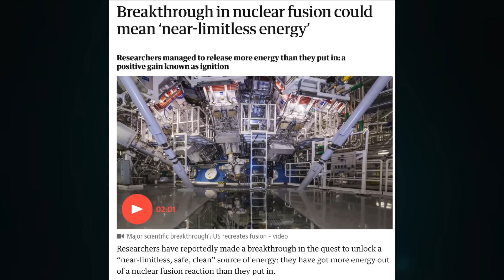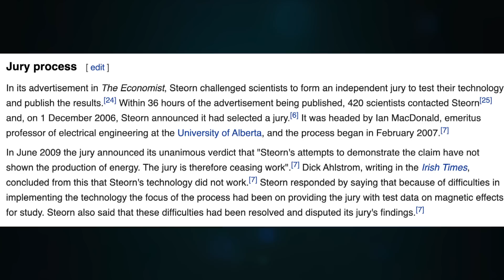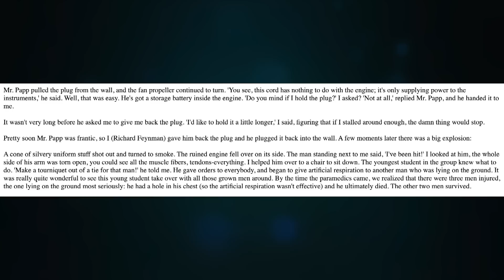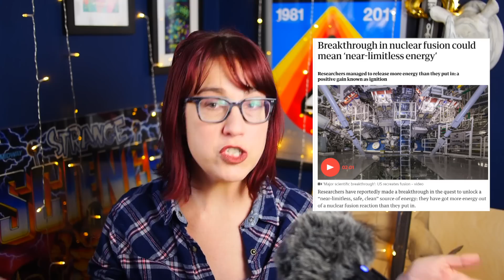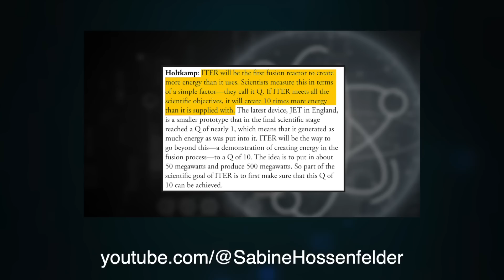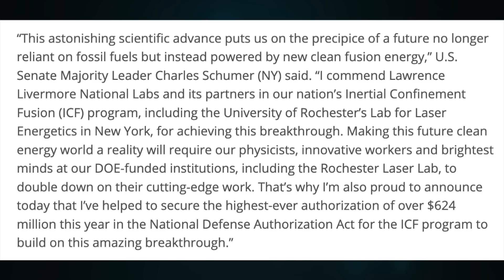"Near-limitless Energy" from Nuclear Fusion? Not so Fast!